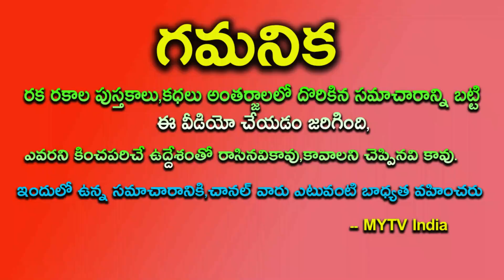రేపు ఎంతో విశిష్టమైన సోమవారం ఉదయం గుప్పెడు భీయ్యం అక్కడ పెడితే 100% లక్ష్మీకటాక్షం